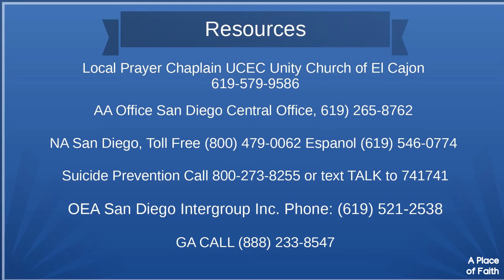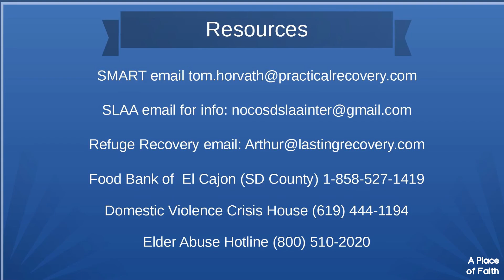11 08 2020 A Place of Compassion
Ran again 11/13/21 Beci gives the lesson